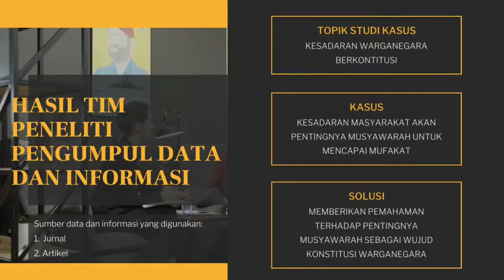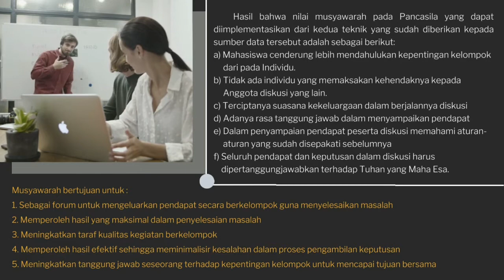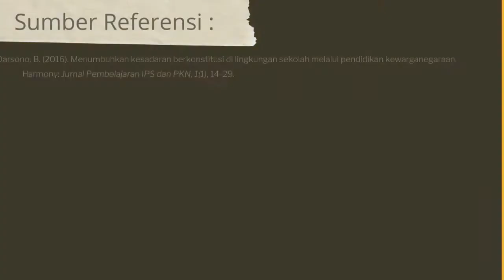KESADARAN WARGA NEGARA BERKONSTITUSI / Tugas UTS PKN Kelas Pendidikan Biologi C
Tugas Ujian Tengah Semester
Mata Kuliah Pendidikan Kewarganegaraan
Dosen pengampu : Dr.Muhammad Akbal, M.Hum

Wujud berkonstitusi warga negara salah satunya melakukan musyawarah untuk
mencapai mufakat, agar masyarakat sadar akan pentingnya musyawarah dalam
mengambil keputusan bersama. Berikut data dan informasi yang kami peroleh dari
jurnal dan artikel mengenai pentingnya bermusyawarah sebagai bentuk konstitusi
warganegara.

Konstitusi sebagai hukum dasar yang utama dan merupakan hasil representatif
kehendak seluruh rakyat, haruslah dilaksanakan dengan sungguh-sungguh
disetiap sendi kehidupan berbangsa dan bernegara. Oleh karena itu, prinsip yang
timbul adalah setiap tindakan, perbuatan, dan/atau aturan dari semua otoritas yang
diberi delegasi oleh konstitusi, tidak boleh bertentangan dengan basic rights dan m
konstitusi itu sendiri.